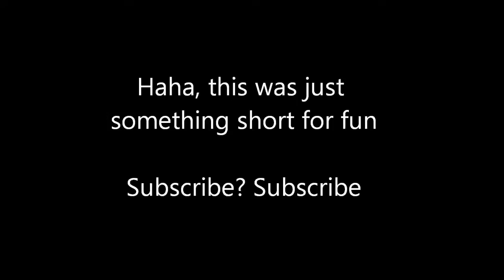OVER EDITING FTW (HD)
just a little thing i did for fun, the ending kinda cut short but whatever. soooo soooon to getting my new setup, ill make a video of it if you like,